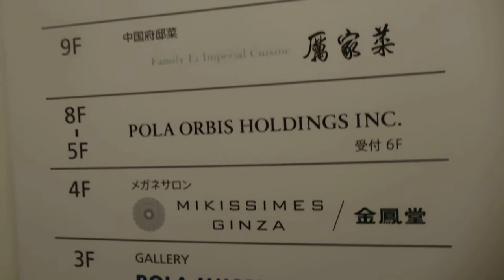ポーラミュージアムアネックス20181202 WE ARE LOVE photographed by LESLIE KEE DSCN1805